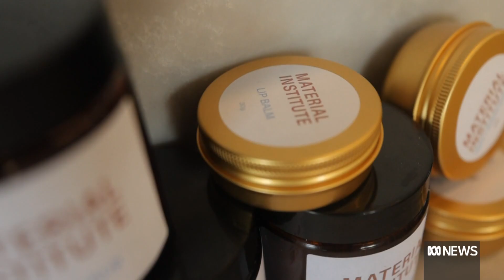Social enterprise engages teenagers in science and business | ABC News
When Kirsha Kaechele asked a group of teenagers about their interests, she received a consistent answer: beauty.

Faced with an ever-expanding list of influencers, products, and tutorials splashed across their social media feeds, it may come as no surprise.

The response from teens in the Hobart suburb of Bridgewater has led Ms Kaechele — an artist and curator at Tasmania's Museum of Old and New Art (MONA) and wife of owner David Walsh — to build a high-end "beauty laboratory" in one of the state's most disadvantaged suburbs, in a bid to encourage local students to learn more about science.